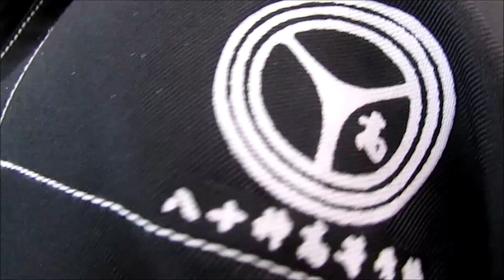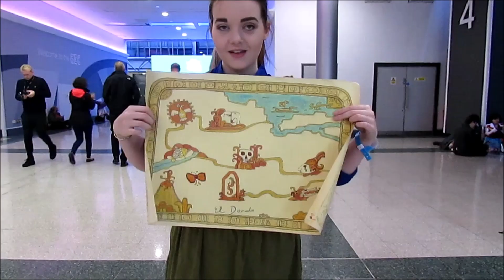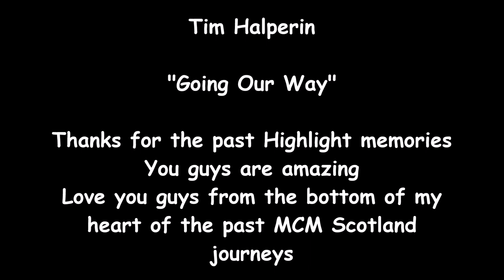MCM Expo Comic Con Scotland (Cosplay Showcase Highlights) - Going Our Way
MCM Expo Comic Con Scotland

(Cosplays Showcase Highlights)

Tim Halperin - Going Our Way

Here's the best bits of highlights cosplayers from past years
That I made and did all I can to make this special video
And that I attend this convention every once a year
I know there is no MCM Scotland this year due to what is going on
But yeah it really sucks not happening this year the weekend event
So I decide, to make this special showcase video
That we will remember all the fun times from it and memories will live on definite
It's been great long years of my journey making videos for this con
Even doing music videos which I really love doing
So many amazing cosplayers I've seen and they entertain you all as well
They all looked awesome and fantastic though
So yeah here's the best bits of cosplayers that I can fit in this CMV
Hope you enjoyed this special video and like the theme song?!

Also hope you enjoy this funny ending videos to cheer you guys up for laughs the best ending funny bits I add in HAHAHA